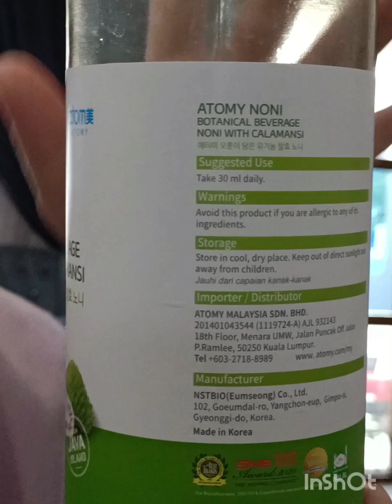Atomy Jus Noni buat Badan Rasa Ringan & Berat Mudah turun